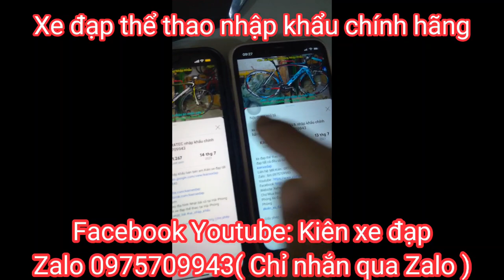Xe Địa Hình GIANT ATX nhập chính hãng giá 7tr7 Zalo 0975709943